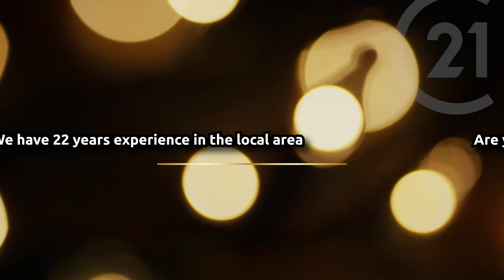Suburb Record In Upper Kedron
Century 21 Online has achieved a new suburb record sale price for Upper Kedron.
With homes for sale in short supply and buyer demand increasing, properties are selling well and for great prices.
Sold in Short time “$925,000.00” .